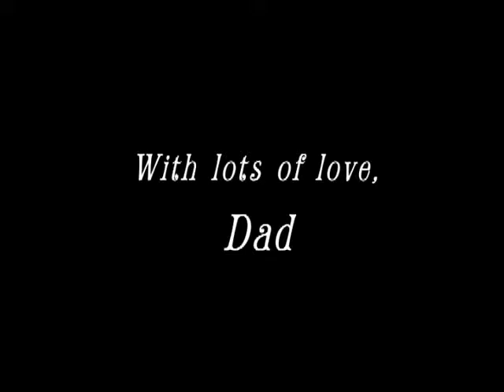Slides Narration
CSRA Multimedia helped a client who had 500+ slides from the 1980s commemorate the family camping trips.  This made a tear and laughter filled Christmas present for his daughters; especially since their Mom passed away several years ago to cancer. Please contact CSRA Multimedia today at to learn more about how to preserve your slides and photos and to create a personal history narrative.